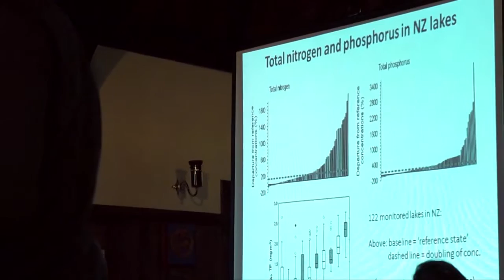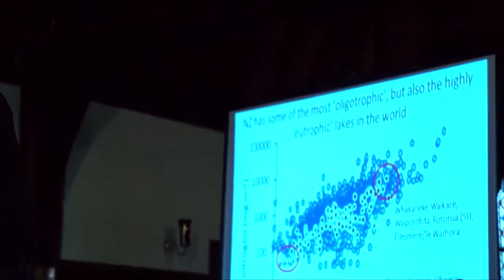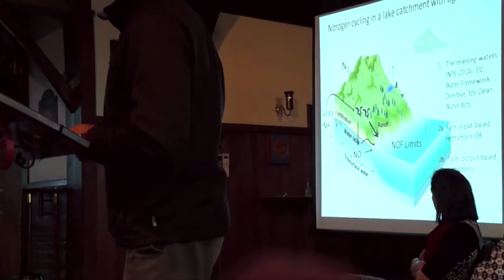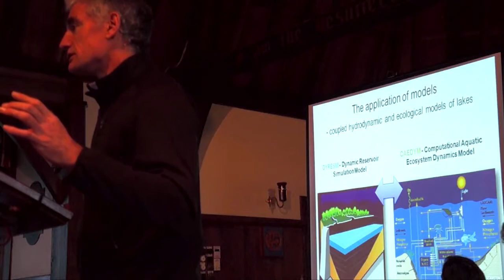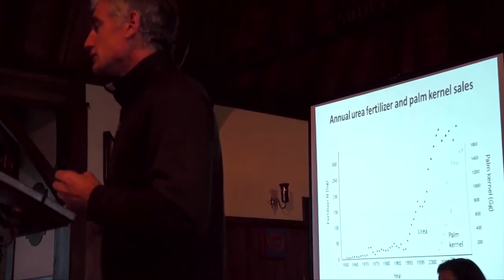ECO Conference 2015 | David Hamilton | Clip 4 of 6